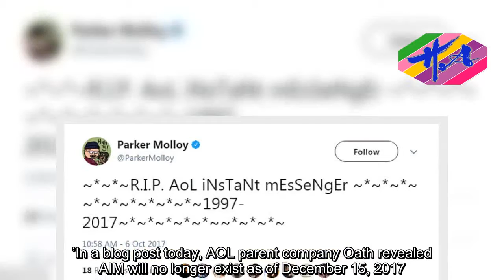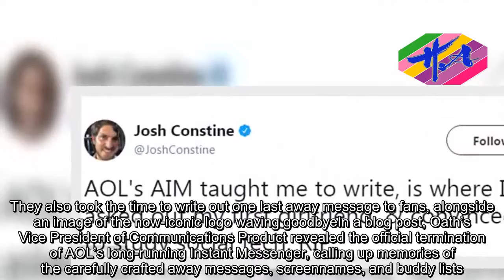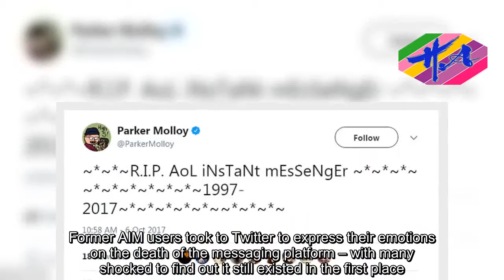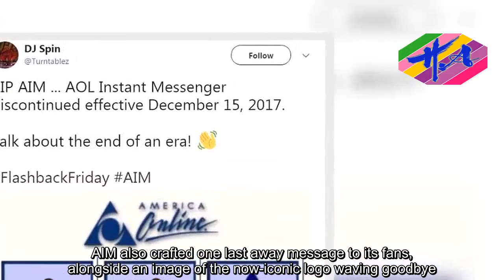News Techcology - AOL finally kills off 20 year old AIM instant messenger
It’s been two decades since the messaging service first launched, and likely years since you last used it, but today, AOL has officially announced the end of an era: Instant Messenger has been discontinued.Earlier this year, AOL parent company Oath revealed AIM will no longer exist as of December 15, 2017.As the firm notes, AIM was once a huge part of life for many people, especially those who grew up during the 90s and early 2000s – but in the years since, communication has ‘profoundly changed.’In a blog post today, AOL parent company Oath revealed AIM will no longer exist as of December 15, 2017. They also took the time to write out one last away message to fans, alongside an image of the now-iconic logo waving goodbyeIn a blog post, Oath’s Vice President of Communications Product revealed the official termination of AOL’s long-running Instant Messenger, calling up memories of the carefully crafted away messages, screennames, and buddy lists.While many people haven’t used the service in years, the news was met with mixed emotions across social media, with many sharing nostalgic messages about growing up with AIM.‘AIM tapped into new digital technologies and ignited a cultural shift, but the way in which we communicate with each other has profoundly changed,’ writes VP Michael Albers.‘As a result we’ve made the decision that we will be discontinuing AIM effective December 15, 2017.‘We are more excited than ever to continue building the next generation of iconic brands and life-changing products for users around the world.’AOL has been hinting at AIM’s discontinuation for some time, even pulling the service from third-party clients this past spring.In March, Ars Technica revealed AOL had begun to notify users of the third-party app Adium that it would be disabling access to the network.Former AIM users took to Twitter to express their emotions on the death of the messaging platform – with many shocked to find out it still existed in the first place.‘AOL Instant Messenger is still a THING!?’ one user wrote.‘Good Lord when I saw AIM trending I thought we’d gone back to 1998.’Others took the time to write out their goodbyes in the style of a classic AIM away message, with alternating capitalization and asterisks galore.AIM also crafted one last away message to its fans, alongside an image of the now-iconic logo waving goodbye.‘AIM is signing off for the last time,’ the firm wrote.‘Thanks to our buddies for making chat history with us!’
Source: